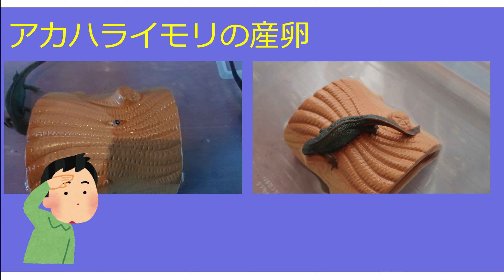アカハライモリの産卵を撮影！の巻（2022年4月23日）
偶然にもアカハライモリの産卵中にケースを開けていて、撮影することが出来ました。こんな風に産卵するんだと・・・勉強になりました。